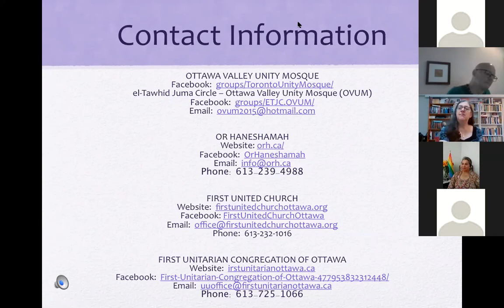Interfaith Dialogue: Welcoming and Affirming Congregations (A Capital Pride Event)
As part of Capital Pride, First Unitarian Ottawa hosted a Zoom session with an interfaith panel of religious leaders who discussed the religious foundations which includes being a part of welcoming and inclusive faith communities. Some are of the 2SLGBTQ+ community and all lead or are a part of affirming and inclusive religious communities who fully welcome and include persons of all sexual orientations and gender identities.

Panelists:
Rabbi Elizabeth Bolton, Or Haneshemah Jewish Reconstructionist Congregation
Rev. Brian Cornelius, First United Church of Ottawa
Fauzya Talib, Co-founder of Ottawa Unity Valley Mosque (OVUM)

Facilitated by Rev. Patricia Guthmann Haresch, First Unitarian Congregation of Ottawa.